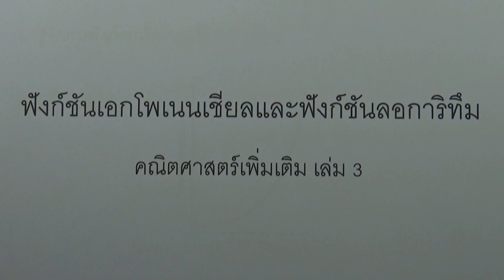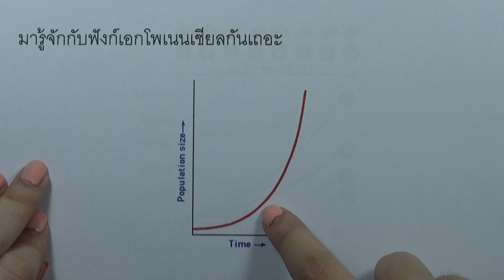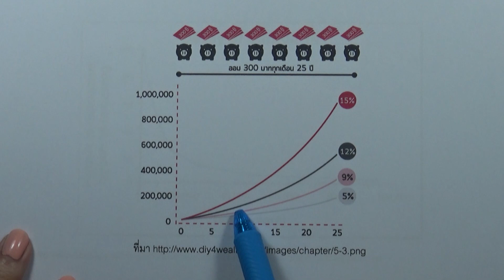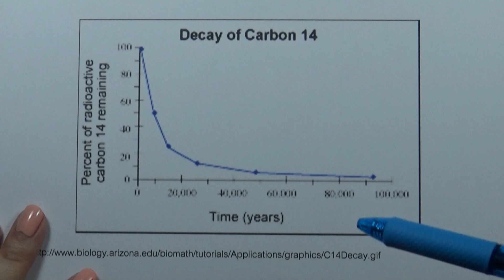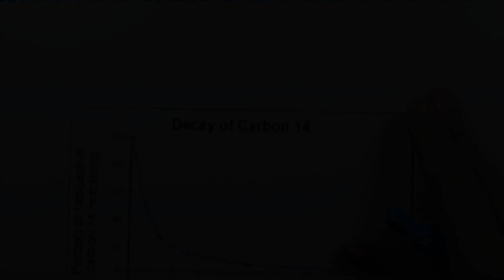Intro ฟังก์ชันเอกซ์โพเนนเชียลและฟังก์ชันลอการิทึม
บท : ฟังก์ชันเอกซ์โพเนนเชียลและฟังก์ชันลอการิทึม